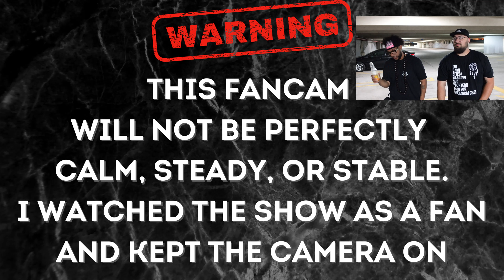Sunmi - Noir - NYC 9/4/22 - Good Girl Gone Mad Tour - Terminal 5